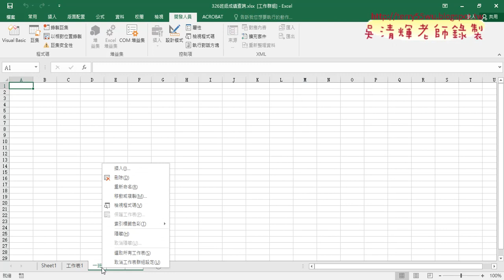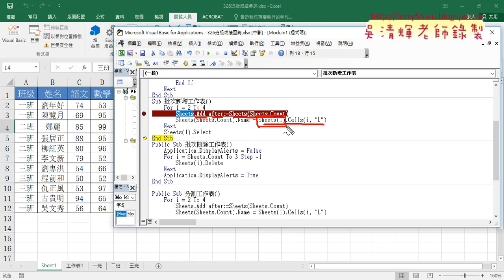07 用VBA批次新增工作表並重新命名